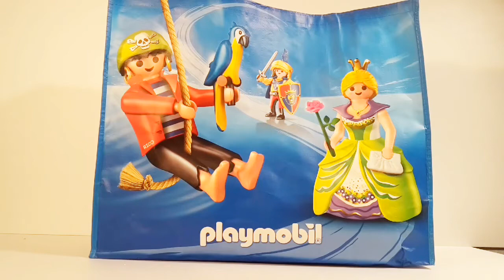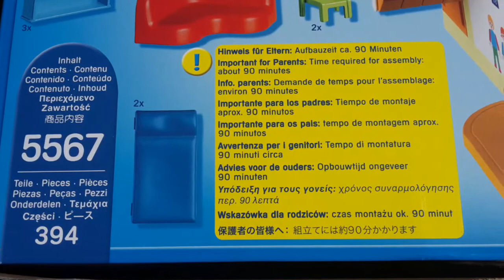Playmobil Film deutsch Fun Park Kita Sonnenschein 5567 Unboxing Kindergarten Ostern Familie Lucky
Playmobil Kita Sonnenschein Unboxing Film Funpark Kindergarten Schule Deutsch Polizei Feuerwehr Lego

Kauf von der Kita Sonnenschein Playmobil Film deutsch Kindergarten Schule Unboxing Polizei Feuerwehr FunPark

Kita oder Schule - Was ist besser?

Lego und Feuerwehrmann Sam mögen wir auch.

Über positives Feedback würden wir uns besonders freuen :-)

Gibt uns ein LIKE und über nette Kommentare würden wir uns auch ganz doll freuen.Playmobil Film deutsch Kinderfilm mit Familie Lucky

☺ MAGST DU DIESES VIDEO? DANN TEILE ES MIT DEINEN FREUNDEN! DANKE ☺

Herzlich Willkommen,

wir erstellen für euch "die schönsten Geschichten" !

Hauptsächlich zeigen wir euch in Zukunft Kurzfilme von Playmobil ® - und dem Feuerwehrmann Sam ® Fireman Sam ®

Bei uns seht ihr schöne, spannende und oftmals auch zeitnahe Alltagsgeschichten.

Zukünftig werdet wir euch mindestens 1-2 Filme die Woche hochladen.

Auch werden wir verschiedenes Spielzeug vorstellen und entsprechend beim Testen dokumentieren.

Viel Spaß beim Schauen, die Filme sind für Groß und Klein!

start at:

00:00  min: Payday - Jason Farnham
01:50 min: Crimson Fly - Huma-Huma